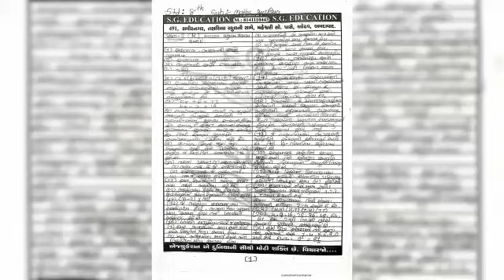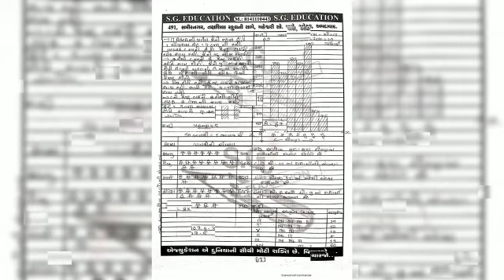Std-8th Maths assignment solution || Ideal || All Question.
Don't expect the results without the work."The only place where success comes before works is in the dictionary."

"Success on purpose"